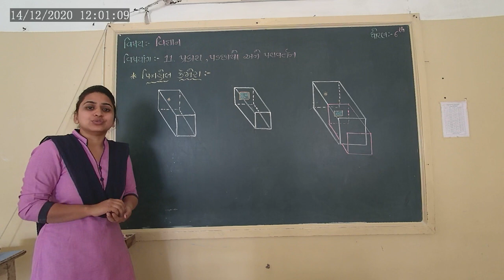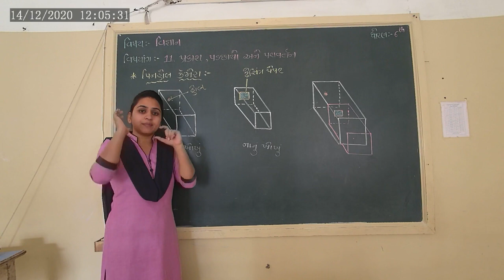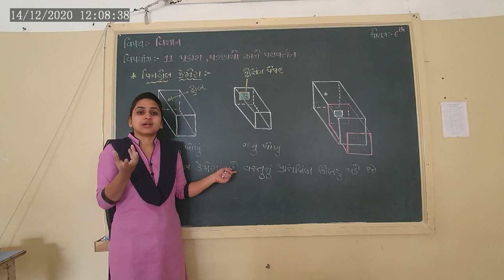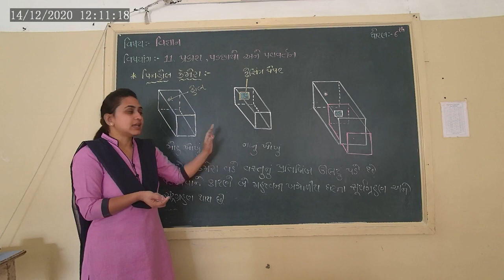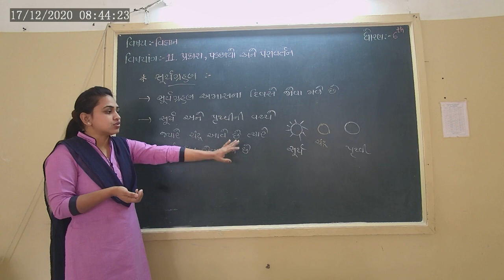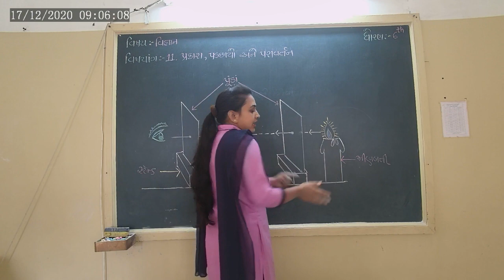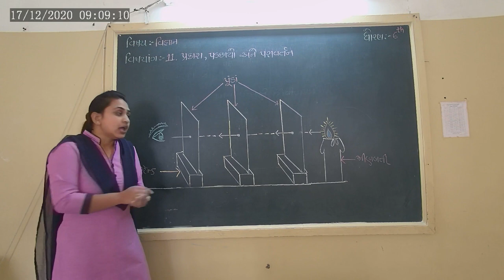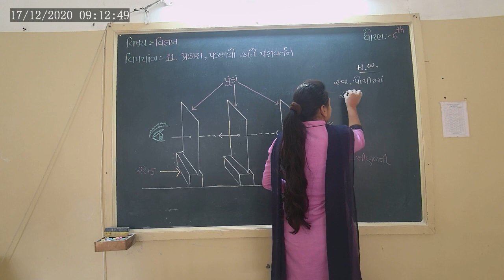STD 6 SCIENCE CH 11 PRAKASH PADCHHAYO ANE PARAVARTAN L-3